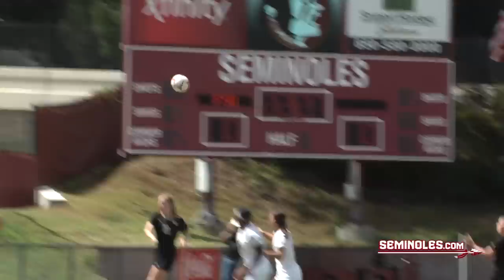Seminole Soccer Heads to BC, Maryland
Courtesy of Hear from head coach Mark Krikorian and goalkeeper Kelsey Wys about hitting the road for an important ACC weekend.